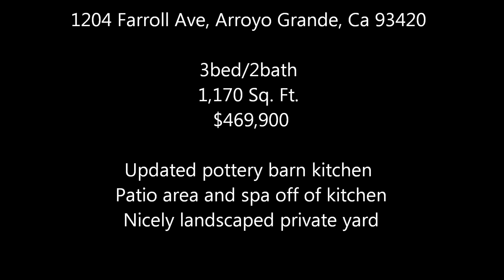1204 Farroll Ave, Arroyo Grande, Ca 93420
***This home is no longer listed with Outland and Associates as of 08/08/16

3bed/1.75bath
1,170 Sq. ft.
$469,900

Don't miss this one! Updated Pottery barn kitchen, tile countertops, new microwave, newer stove, tile floors. Tile flooring in living room, kitchen, dining and hallways. Living room features built in entertainment center. Master bath features jetted tub, tile shower, hall bath has nice size tiled shower. Patio area and spa off of kitchen and nicely landscaped private backyard. Close to schools, shopping and parks. Call for your appointment today!

2665 Shell Beach Road, Suite J1